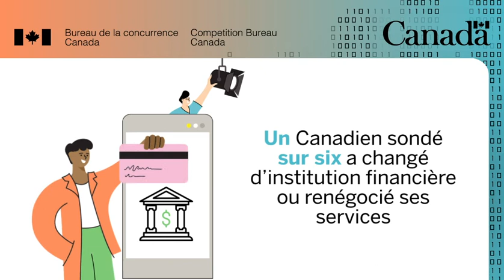Un Canadien sondé sur six a changé d'institution financière ou renégocié ses services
SVQ vous payez peut-être environ 360 $ en trop par année en conservant vos services financiers actuels?

L’an dernier, un Canadien sondé sur six a changé d’institution financière ou a renégocié ses services.

Qu’attendez-vous?

Cessez de payer trop. Changez de fournisseur.

Transcription

Audio: Musique optimiste

Visuel: Le graphique animé est entouré d’une bordure à motif binaire sur laquelle figurent le logo du Bureau de la concurrence et le mot-symbole Canada. Les éléments suivants apparaissent dans cet ordre chronologique sur le graphique animé :

1- Ce texte apparaît à l’écran : « Un Canadien sondé sur six a changé d’institution financière ou renégocié ses services ».
2- Ce texte se déplace vers la droite.
3- Un grand téléphone cellulaire avec l’icône d’une banque apparaît sur le côté gauche de l’écran. Un homme se trouve sur le téléphone cellulaire et braque un projecteur sur la droite.
4- Un autre homme tenant une carte bancaire apparaît à gauche du téléphone cellulaire.
5- Le texte « Vous payez peut-être environ 360 $ en trop par année pour vos services financiers » apparaît sur le côté droit de l’écran, éclairé par le projecteur. Les mots « 360 $ en trop par année » sont mis en évidence.
6- Le slogan de la campagne « Cessez de payer trop. Changez de fournisseur. » apparaît à l’écran avec deux flèches rotatives au milieu du slogan.